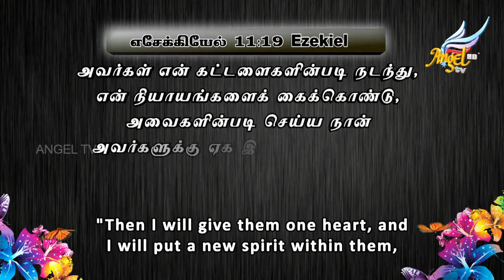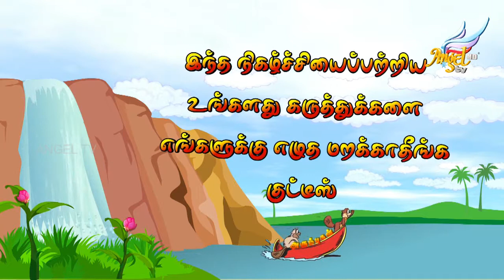Arumbugal // அரும்புகள் | Episode 204